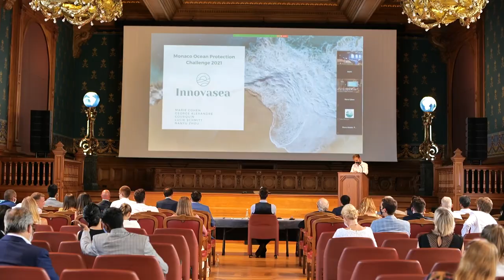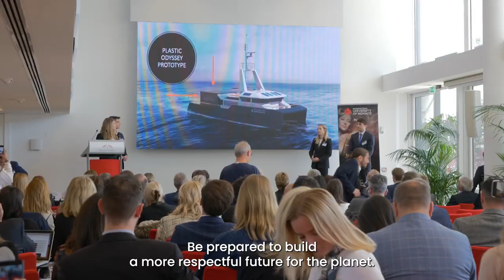Master of Science in Luxury Management - International University of Monaco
DON'T BE AFRAID TO DREAM BIG
Try to understand who you are and what you love to do.
We will help you discover Luxury's new generation of opportunities and select the best companies working in the field that you dream of and desire.